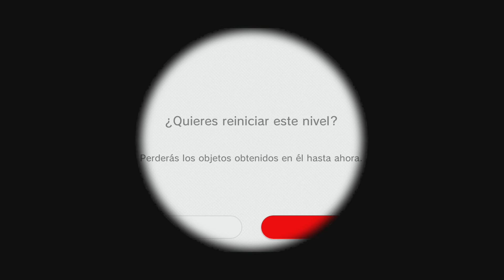Super Mario 3D World + Bowser's Fury - Mundo 1-4 - Los rápidos de Plessie